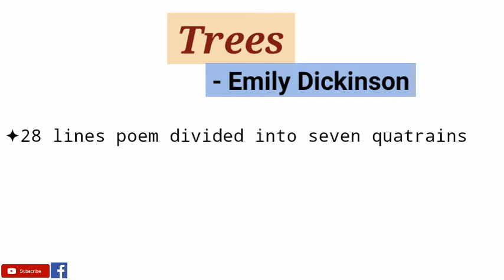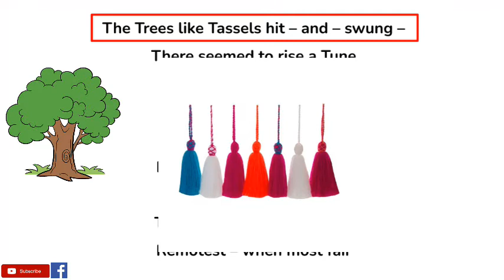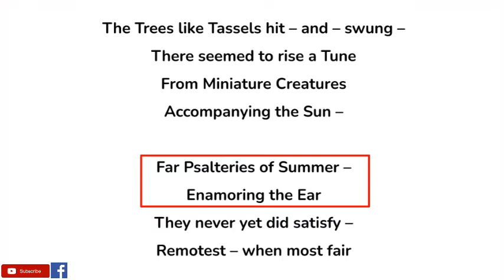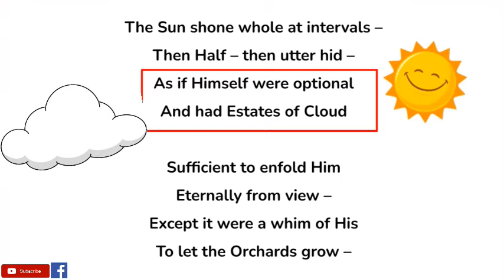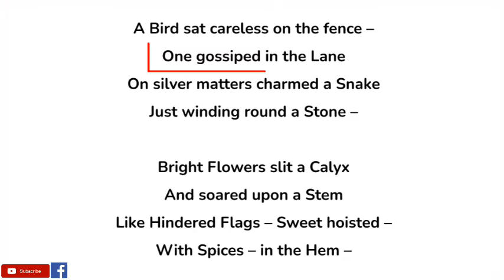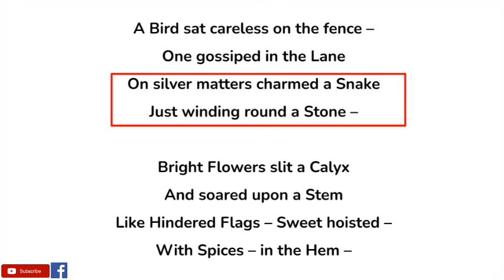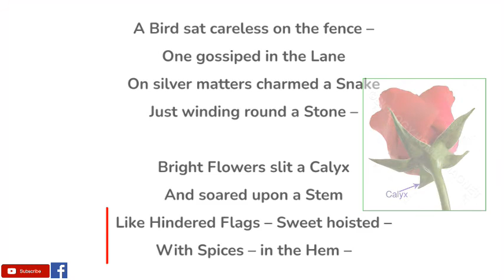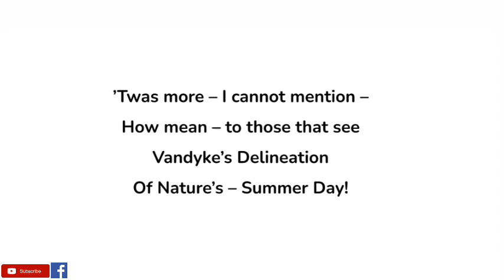Trees by Emily Dickinson - Summary and Line by Line Explanation in Hindi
Emily Dickinson commences the poem by depicting the trees as tassels. It seems as if the trees are dancing with liveliness. She continues to say that as the sun rises, the “miniature creatures” like bees, small birds, gnats etc. create music with the swift beating of their tiny wings.